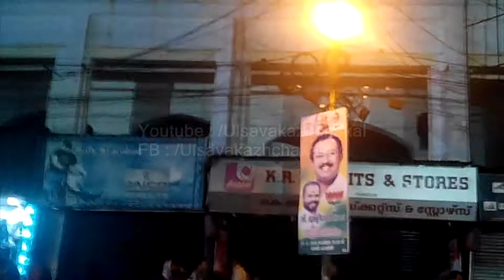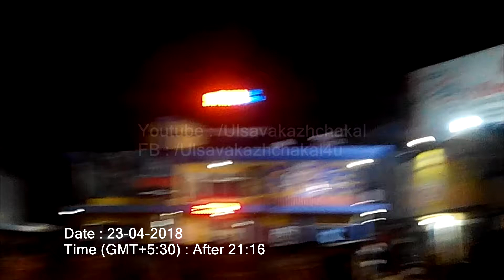Walk through Thrissur Pooram(തൃശൂർ പൂരം) 2018 Part 2 - Thrissur Round night thrissur pooram 2018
Thrissur pooram 2018 തൃശൂർ പൂരം. Walk through Thrissur Pooram(തൃശൂർ പൂരം) 2018 Part 2 - Thrissur Round